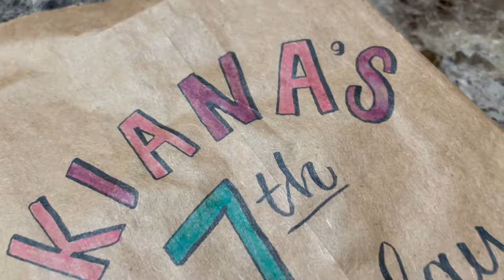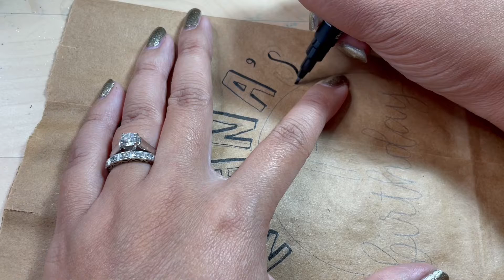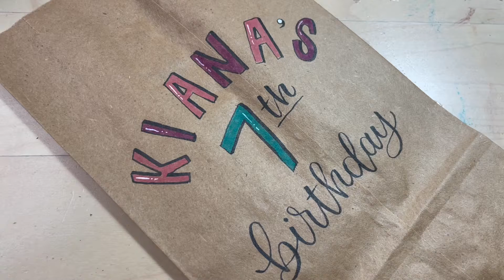Decorating a Birthday Party Favor Bag || Real Time Lettering Process Video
All the party favor bags were sold out when I was preparing my daughter's brithday party.  I decided that I could make my own!  This video is a no-talking, real-time process video.  Enjoy and I hope that you find inspiration to personalize your own party decor!

Supplies used:
Uniball Chroma Mechanical Pencil
Uniball Pin Drawing Pen - Brush Tip
Chalkola Brush Markers
Sakura Gelly Roll Gel Pen